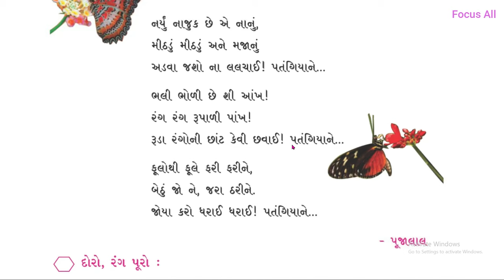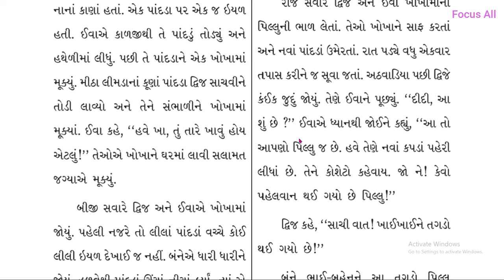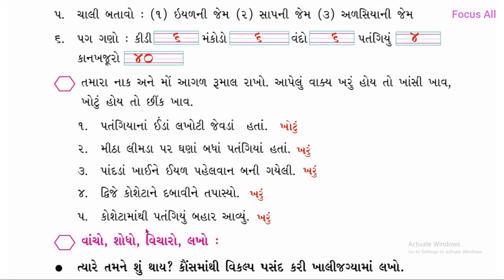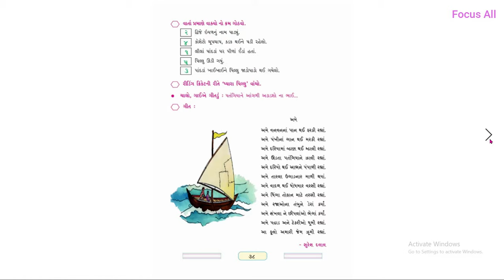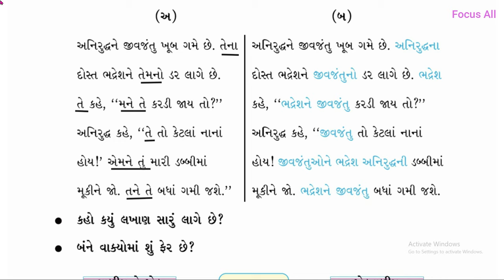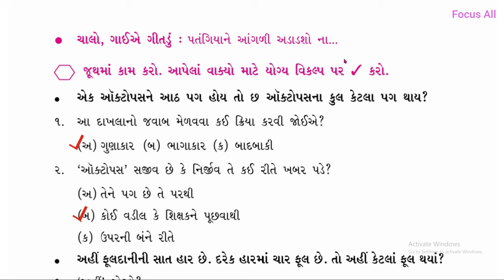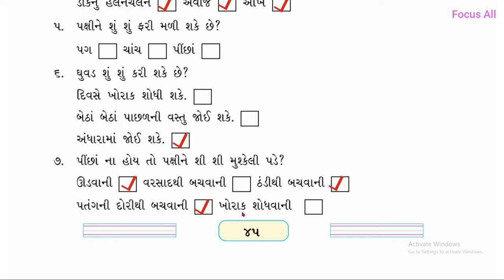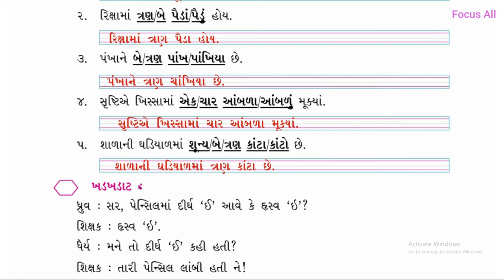Std.3 Gujarati-Kalshor | Ekam-3 Hu Patangiyu Mara Pillu nu | New ncert course